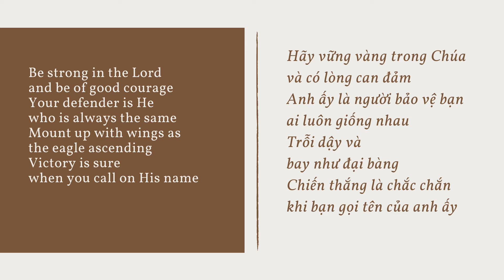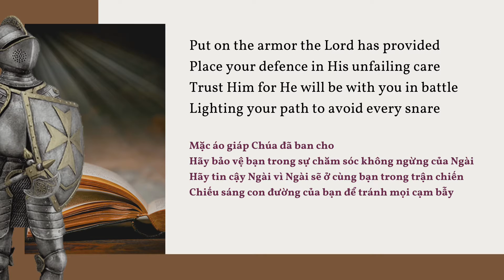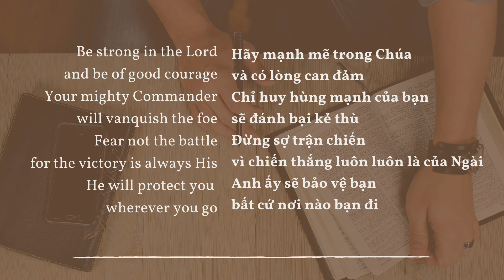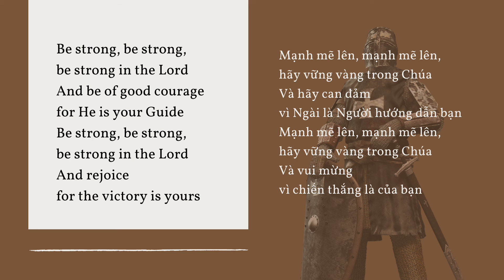Be Strong in the Lord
and be of good courage
Your defender is He
who is always the same
Mount up with wings as
the eagle ascending
Vict'ry is sure
when you call on His name

Be strong, be strong,
for He is your Guide
And rejoice for the vict'ry is yours

Put on the armour the Lord has provided
Place your defence
in His unfailing care
Trust Him for He will be
with you in battle
Lighting your path to avoid every snare

Your mighty Commander
will vanquish the foe

Fear not the battle
for the victory is always His
He will protect you wherever you go

Be strong!